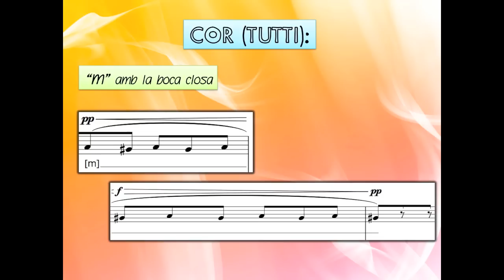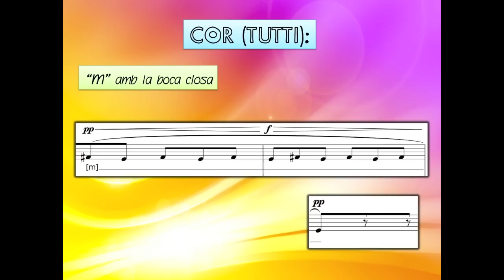L'Auditori. Cantània 2015: "Al Bell Mig De La Terra": EBELE, EBELE, EBELE...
Text: Carlota Subirós Bosch
Direcció Musical: Josep Prats i Elisenda Carrasco i Ribot.